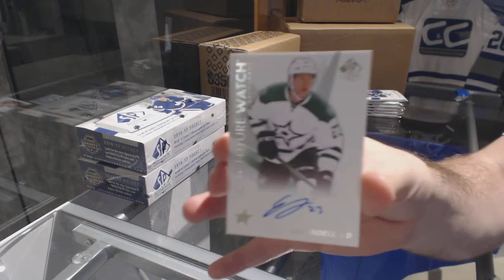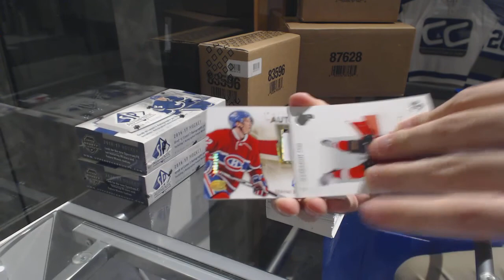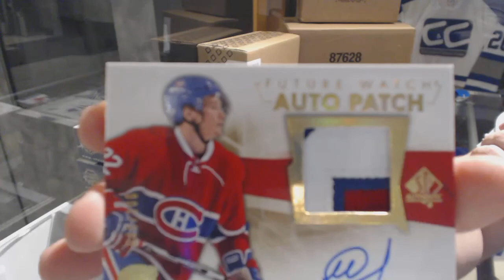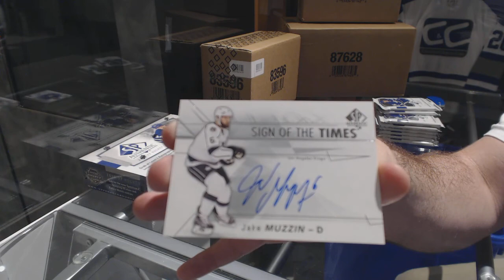16-17 Upper Deck SP Authentic Hockey 3 Box Break - C&C GB #7951